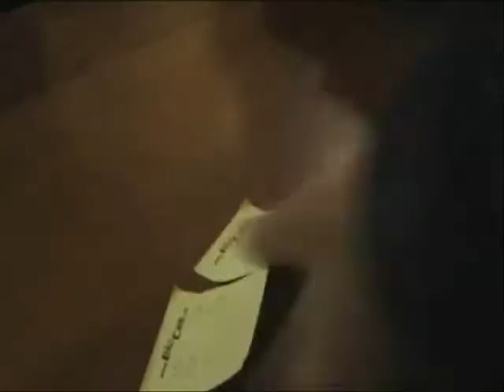BRURIA TRIP TO ALBANIA המסע של ברוריה וצבי לאלבניה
albania macedaniaאגם פירזה בצפון אלבניה והפרויקט ההידרו-אלקטרי העצום שהחל בראשית שנות ה-50 בסיוע סין האדומה
המטרה להגיע לוולבונה